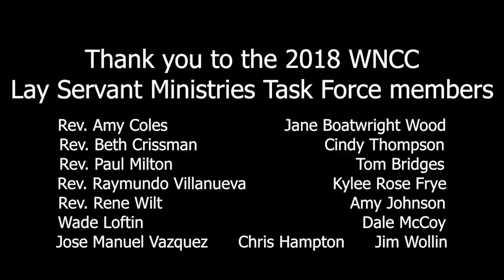Spanish Subtitles - Lay Servant Ministries - Open the Door